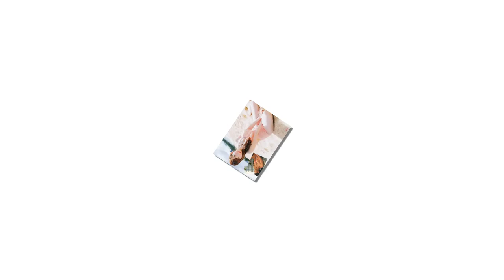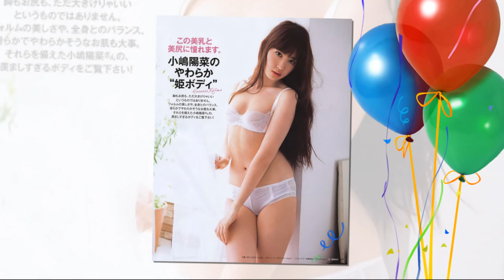"Kojima Haruna" [Spektrem - Shine]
Gravure Idol: Kojima Haruna